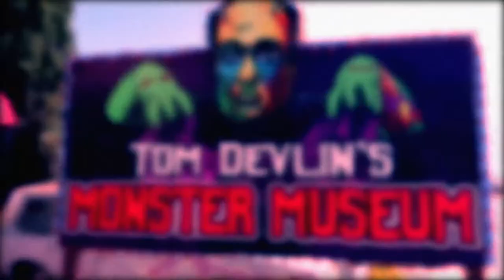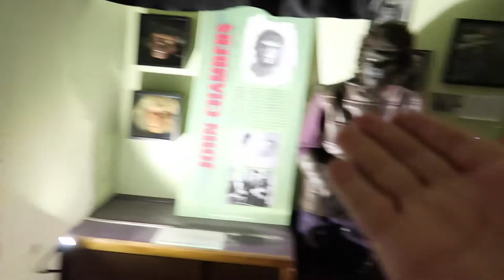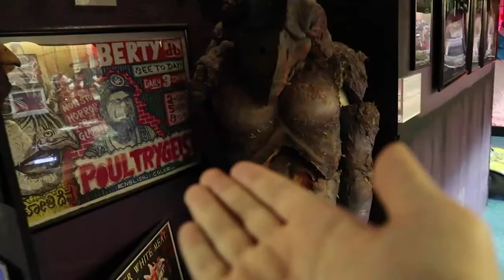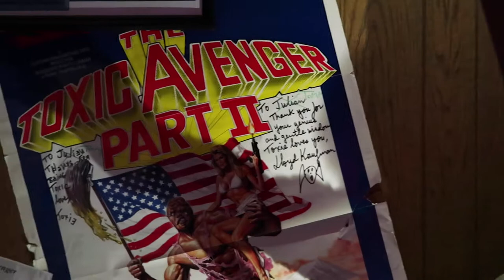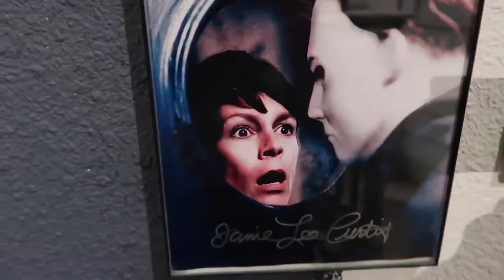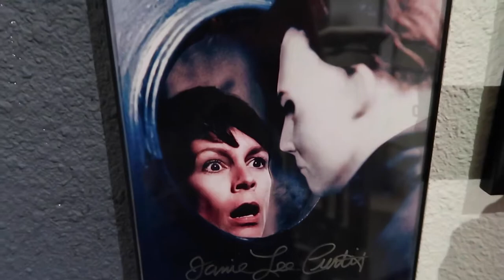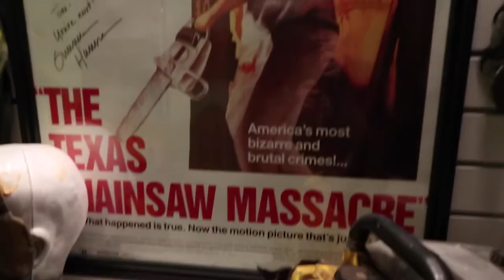YOUR NIGHTMARES ARE HERE AT THE TOM DEVLIN'S MONSTER MUSEUM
Join us as we venture into the spookiness of everyone's favorite nightmares at the Tom Devlin's Monster Museum.

Song: Halloween trap EDM TRAP MIX